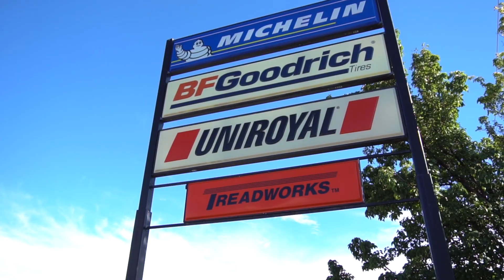Big Dreams Local Business Episode 7 Treadworks| NMDH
Treadworks: A Family-Owned Tire & Suspension Shop | The Power of Faith and Teamwork

In this heartfelt interview, we sit down with the father-and-son duo behind Treadworks, a local tire and suspension shop that has become a staple in the community. Discover how their hard work and faith has guided their journey, and how they credit their success to the incredible team that stands behind them. From top-notch customer service to expert tire and suspension work, Treadworks is more than just a shop—it's a family.

🔧 Learn about the importance of faith and the family values driving this local business.
👨‍👦 Hear from both the father and the son about what it’s like working together and the transition of the business to the second generation.
🤝 Discover how their employees are the key to their long-standing success.

Join us for an inspiring story of family, faith, and community, and how they work together to keep your ride smooth!

Looking to sell your Farmington area home?

Bryan Crawford
New Mexico Dream House
6584 East Main
Farmington, New Mexico 87402